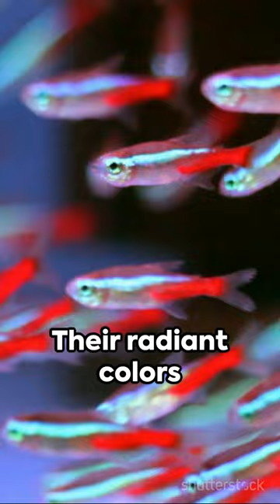🐠🌊NeonTetra ParacheirodonInnesiAxelrodi SeaCreature UnderwaterWorld viralshort fish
Don't blink or you might miss out on the beauty of the Paracheirodon Innesi Axelrodi!